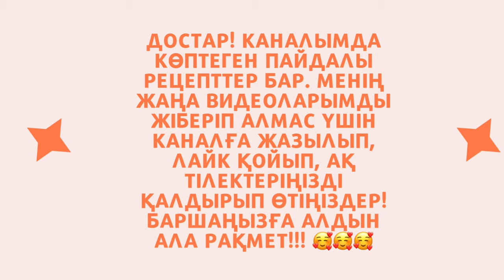КОРН ДОГ жасап, балаларды қуантайық🤗👏🤩 Подарите РАДОСТЬ детям👍👌🙏@lidakos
Ас мәзірі: Корн дог сырмен

ҚҰРАМЫ:
Шұжықтар (сосиски)
Сыр моцарелла (гауда, голланд сыры)

Қамырына:
Бидай ұны 100 гр
Жүгері ұны 100 гр
Қопсытқыш 2 шай қасық
Қант 1 ас қасық
Тұз 1/2 шай қасық
Жұмыртқа 1 түйір

СОСТАВ:
Говяжьи сосиски
Сыр моцарелла (можно гауда, голландский)

Для тесто:
Пшеничная мука 100 гр
Кукурузная мука 100 гр

— САЛАТТАР/САЛАТЫ —🍽

— СУСЫНДАР/НАПИТКИ —🍽

— НАН ТАҒАМДАРЫ/ВЫПЕЧКИ —🍽

— СОРПАЛАР/СУПЫ —🍽

— ТАҢҒЫ АС/ЗАВТРАК —🍽

— ТІСКЕ БАСАР/ЗАКУСКИ —🍽